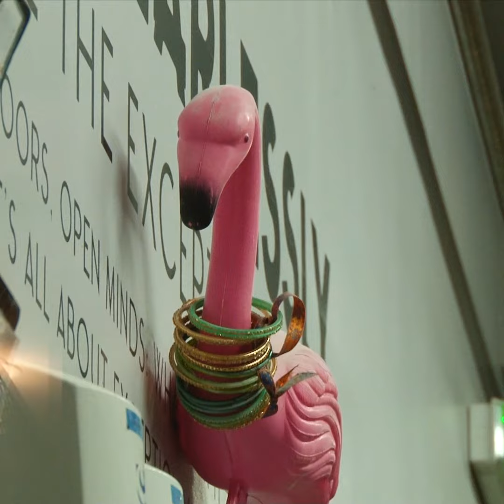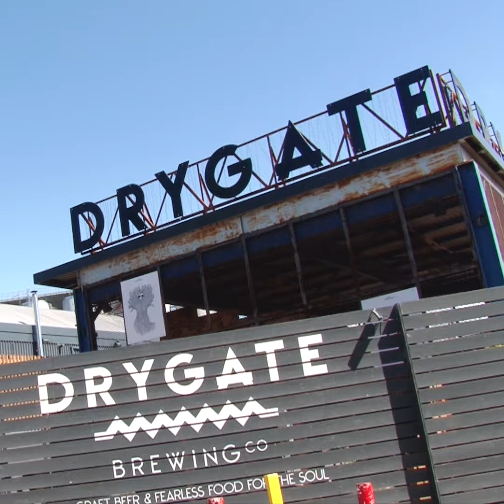Seven Peaks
Our flagship mosaic IPA, now available in keg & can.